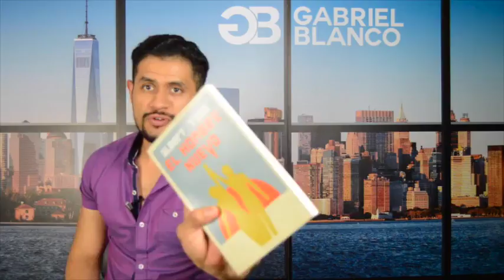Una Vida Plena y Productiva - El Club de La Mente Ep #32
- Gabriel Blanco habla sobre uno de sus libros favoritos ¨El Hombre Nuevo¨ de Albert Yans y lo que el cree la cura del pensamiento psicológico racional para cualquier problema en la vida.